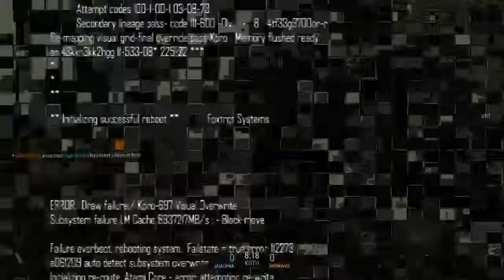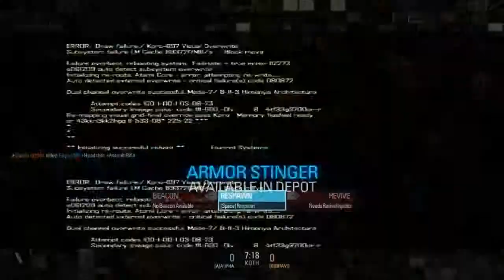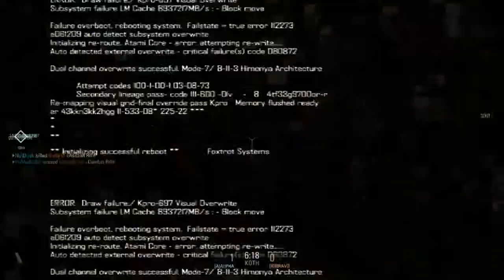Let's Play Blacklght Retribtuion #002 HeavMetal mal wieder 3.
Die zweite Blacklight Folge ist da und wir spielen die Map Heavy Metal.